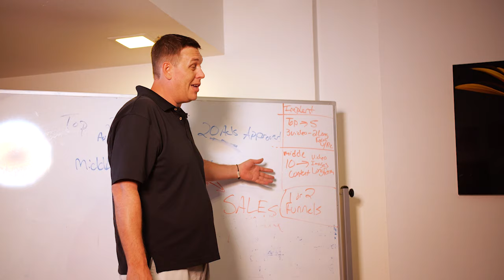Keith Baxter is an Online Marketing Legend. What Does Keith Baxter think about the BELT Method?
Are you buying ads on Facebook? Would you like a better and easier way to but profitable Facebook ads?

Did you see our case study of how we were able to pull in 92,233 leads in just 21 days?

Ready to dive deep into the ad buying strategies we used to make this all happen?

Our training are perfect for someone who wants to learn how to capture more leads, increase sales all while diving the RIGHT people to their products and services

If you would like to get access to free trainings on how to improve ad buying online, you can access the free trainings through messenger when you click on this link:

When you click on the link above, you will be taken directly into messenger. Follow the simple steps and it will give you instant access to 20+ free media buying trainings!

If you are someone who would like to visit us direct at our website, you can go